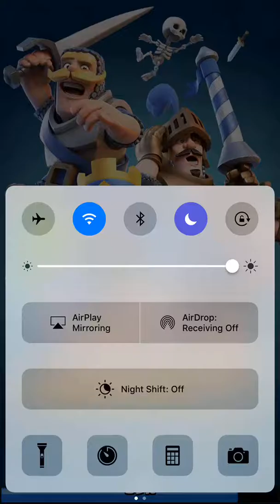Clashing at school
And check out nuke invasion